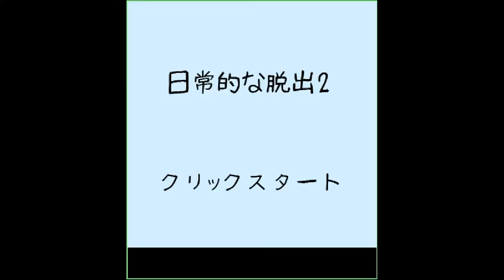Darakeguma's Daily Escape 2 Walkthrough